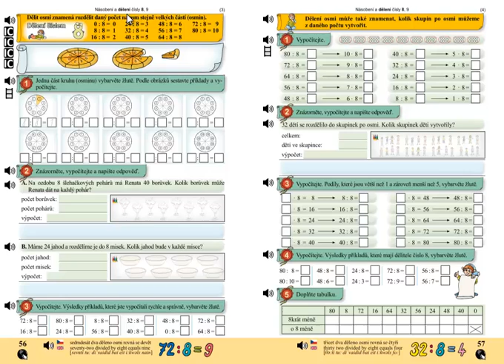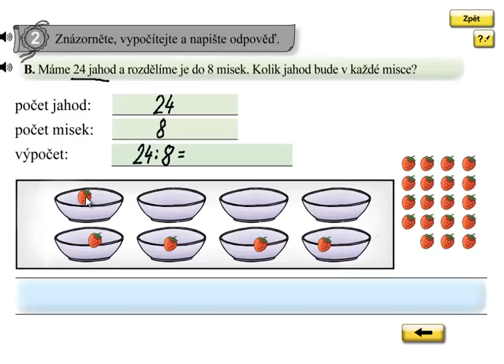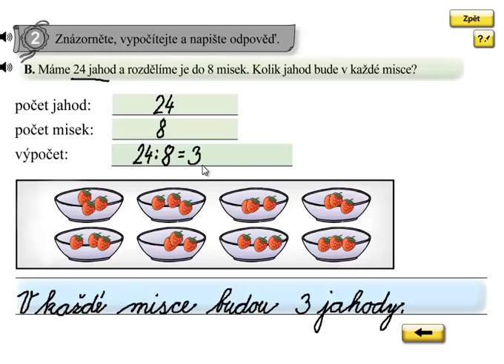Dělení 8; Matýskova matematika 6.díl, strana 56, cvičení 2B